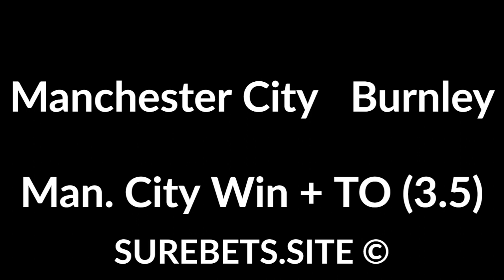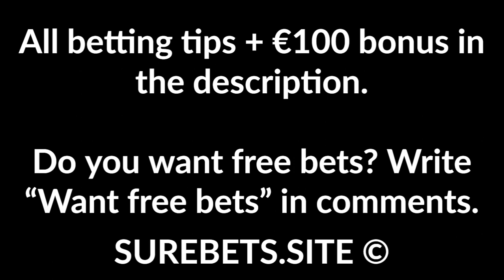Football Betting Tips Today - 22 June 2020 - Premier League, La Liga Predictions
Manchester City vs Burnley
Manchester City Win + TO (3.5)

Villarreal vs Sevilla
1X + Total Under (3.5)

Leganes vs Granada
Leganes Win (0)